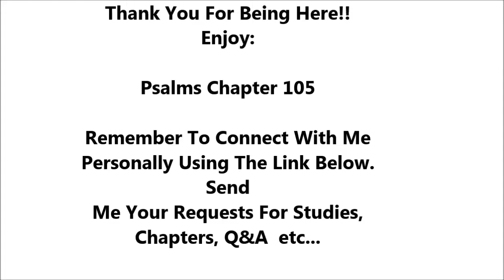Psalms Chapter 105 - Holy Bible - Highest Quality Dramatized Audio